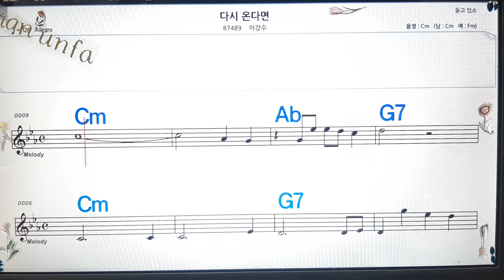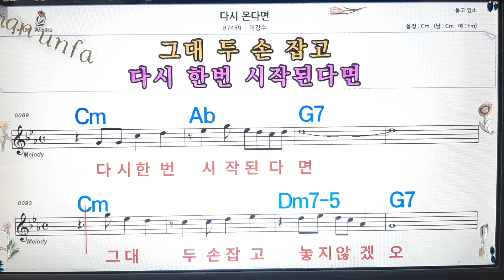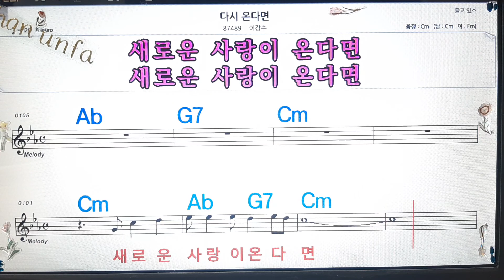가시 온다면/이강수💋노래방, 통기타 , 코드 큰악보, 가라오케, 반주💖Karaoke, Sheet Music, Chord, MR